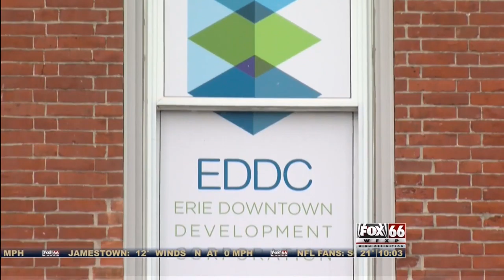eddc food hall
Erie pa